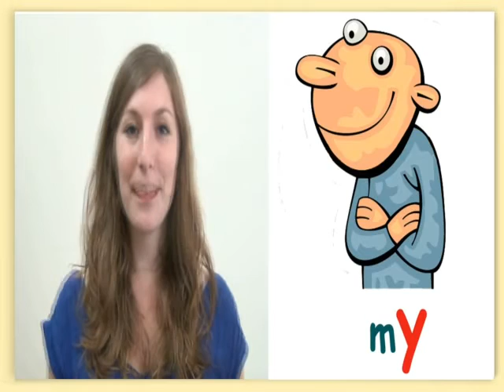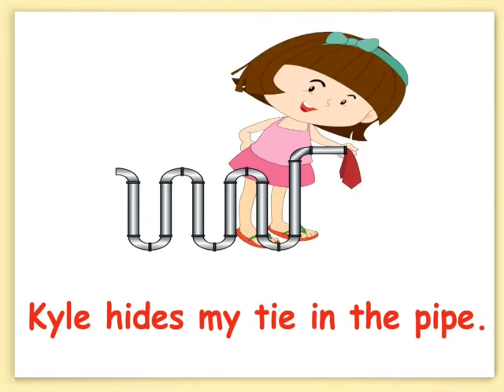Tiếng Anh trẻ em lớp 3 - sách mới Unit 1- Hello - phonics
Harry

Holds

His

Heavy

Hammer

Harry holds his heavy hammer.

Kyle

hides

my

tie

pipe

Kyle hides my tie in the pipe.

END